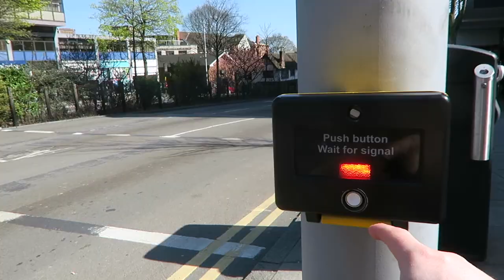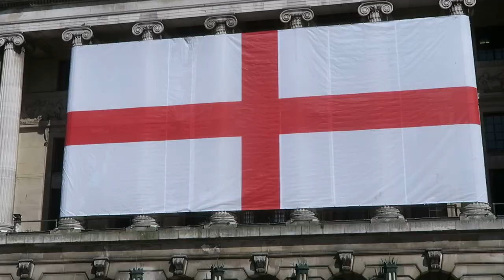Nostalgia...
Today we take a nostalgic trip back to the Coach House days! if you know then you're a real OG! A very emotional day and I wanted to document it, I hope you enjoy!